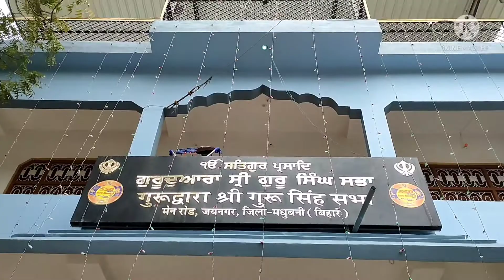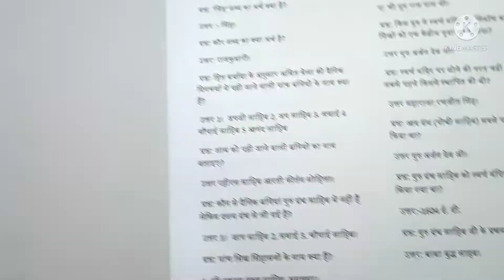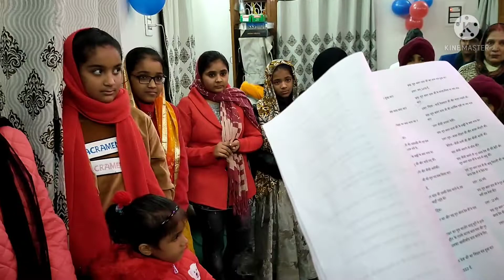quiz competition📒ke sath parkash utsav🙏v manaya gya jaynagar #2022